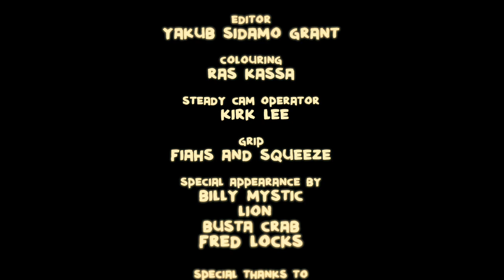The Amharic | Stop and Search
Directed by: Lee Burna and Johnny Dollar
DP: Johnny Dollar

Editor: Yakub Sidamo Grant
Colouring: Ras Kassa
Steady Cam Operator: Kirk Lee
Grip: Fiahs and Squeeze

Special Appearances by:
Billy Mystic, Lion, Busta Crab, Fred Locks

Special Thanks to:
The Elliston Road Police Station and de whole Rae Town!
Big Up Pinky

Executive Producer: Danny Amharic